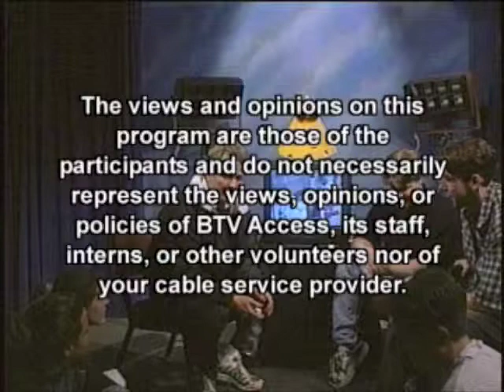Movie Time: Interview with Mark Goddard - PT2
1998 - Hosts Marc Macrina and Scott Johnson interview Mark Goddard (Major Don West) from the television series "Lost In Space". (Part 2 of 2)

Producers: Marc Macrina, Scott Johnson
Guest: Mark Goddard